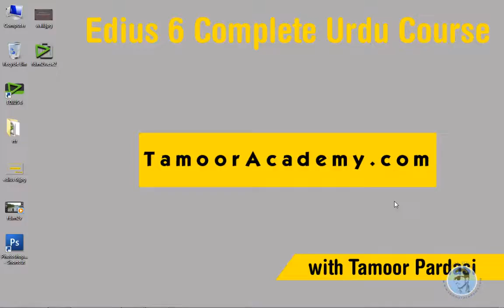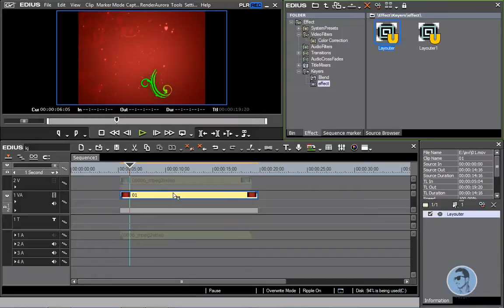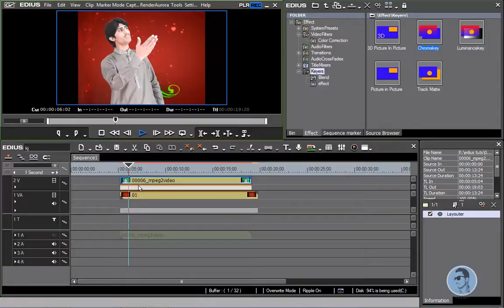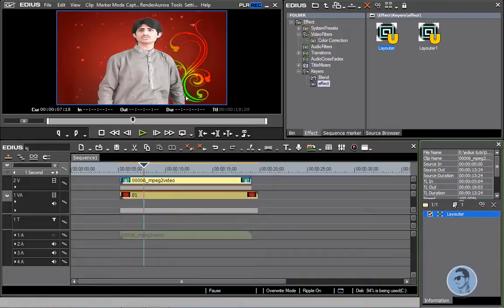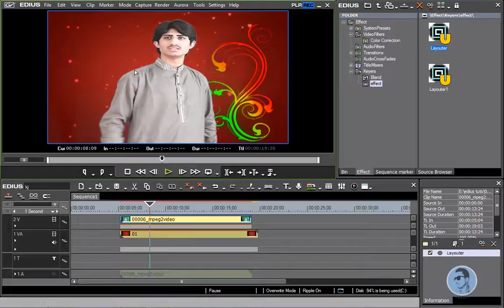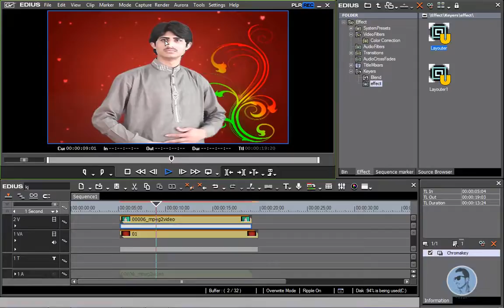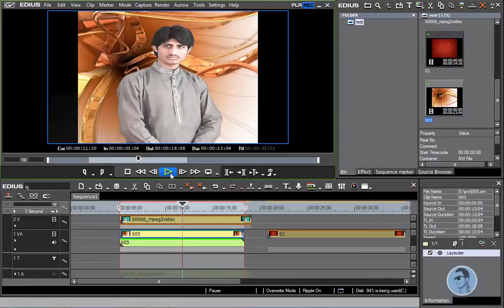How to change video backgurnd in edius with chroma key YouTube